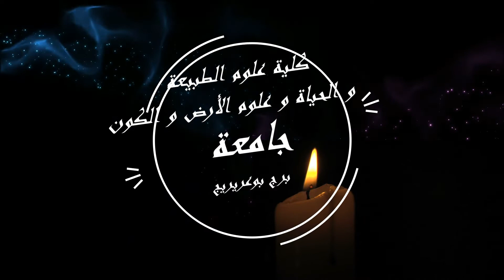أيام تكوينية لفائدة طلبة الكلية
بمناسبة الاحتفال بالذكرى 66 ليوم الطالب الموافق ل 19ماي 2022.
تم بنجاح مساء أمس اختتام تكوين ميداني للطلبة لمدة ثلاث أيام متتالية 21-20-19 ماي 2022 الامر يخص (35) طالب ماستر-1- من قسم البيولوجيا و قسم العلوم الفلاحية معا. التكوين تم على مستوى مزارع تربية المائيات بالولاية حيث حظي الطلبة بتأطير من طرف الأستاذة بوساهل_سولاف و تكوين برعاية مدير محطة الصيد البحري و مدير رئيس عام شركة بني عياض للفلاحة وقد استفاد الطلبة أيضا من التعرف على فرص الإستثمار المتاحة في مجال تربية المائيات وكيفية الإستفادة من برنامج 2.000 قرض مصغر الممنوح من طرف وكالتي ANADE وANGEM لتمويل مشاريع تربية المائيات و ذلك في إطار تفعيل الإتفاقية المبرمة بين وزارة الصيد البحري والمنتجات الصيدية ووزارة التعليم العالي والبحث العلم.